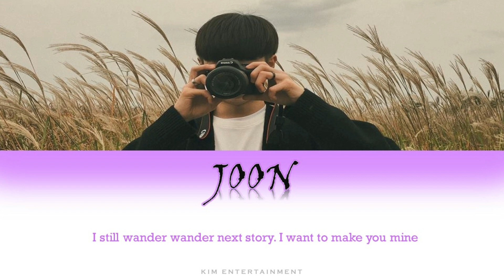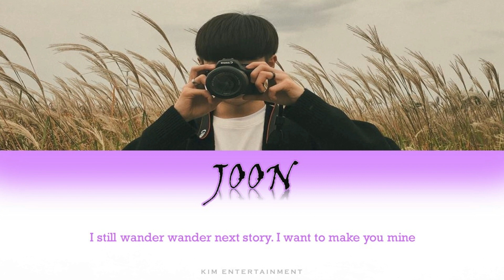V [BTS 방탄소년단] - Scenery [약속] | COVER by Joon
Dearest Joon Album Release

Song Title. Scenery
Sung By. V [BTS]
Cover by. Joon

——— FAQ'S ———

❓What Kind Of Agency Is This?
- Kim Entertainment is an online entertainment. We mostly do Kpop covers and we're currently looking and searching to recruit talented people.

Kim Entertainment was inspired by real world Kpop agencies such as YG, JYP, SM, CUBE, BIG HIT and many more.

We accept vocalists, rapper's, models and also dancers.

We will do our very best to train you guys to be better on your talent. The training period of being our trainee will take months.

- Please contact the Audition Team🔽